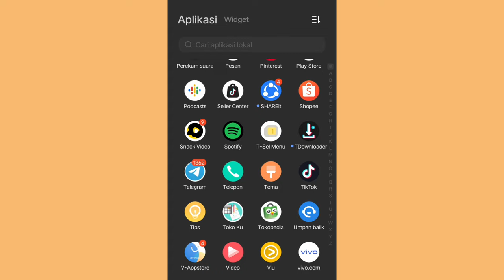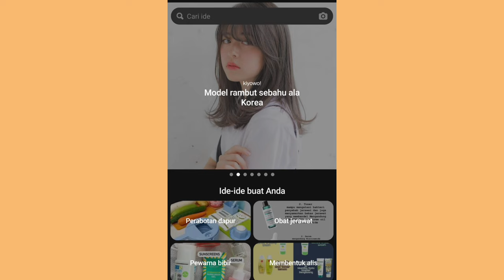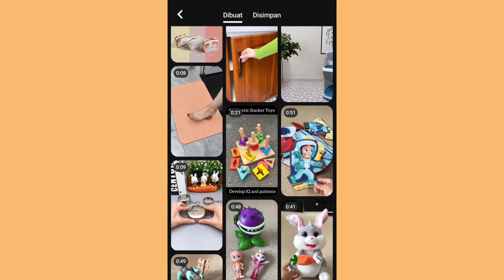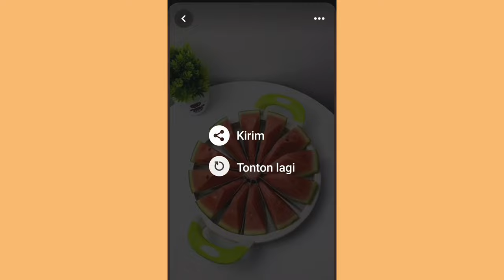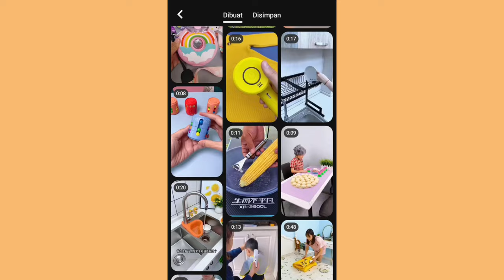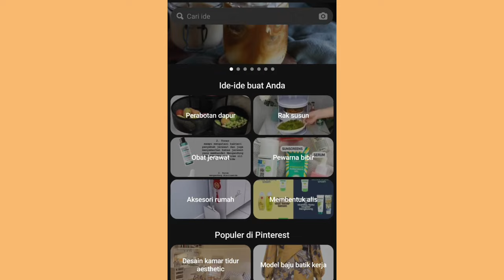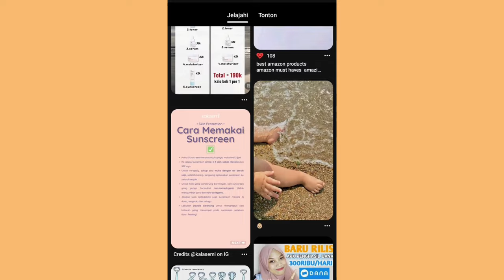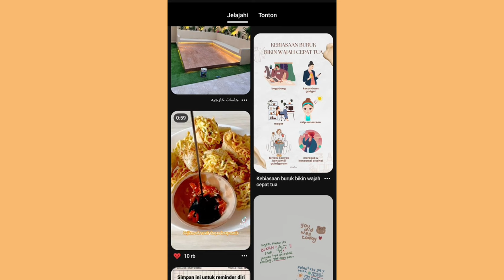SUMBER VIDEO HD UNTUK KONTEN TIKTOK AFFILIATE ✨ CARI DISINI ✅ DI REUPLOAD PUN VIDEO GAK PECAH ✨